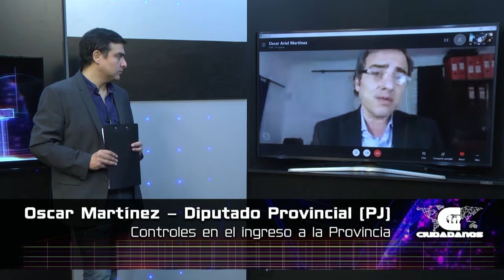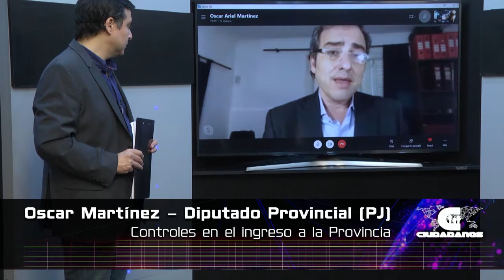(Adelanto) Oscar "Cachi" Martinez, diputado provincial (Frente Renovador - PJ) - Ciudadanos 26 07 20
Adelanto de la nota con el legislador provincial, Oscar Martínez, en el programa Ciudadanos que se emitirá el domingo 26 de de julio a las 20.00 hs en los canales  Somos Santa Fe, Somos Rosario, Somos Rafaela y Somos Paraná.
Conducción del programa: Rodrigo Villarreal